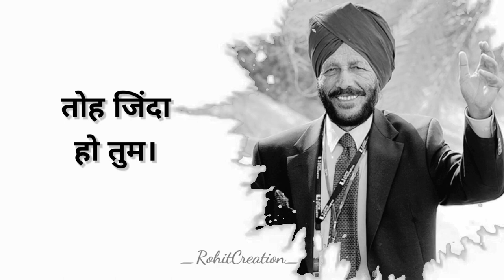Rip Milkha Singh ji disappointed toh zinda ho tum rest well sir pray pray milkha singh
Legendary sprinter Milkha Singh died on Friday due to post-Covid complications at the age of 91.

rest in peace sir 🙏🙏